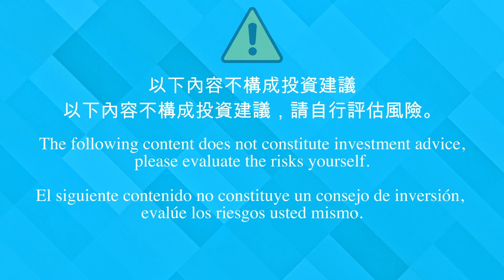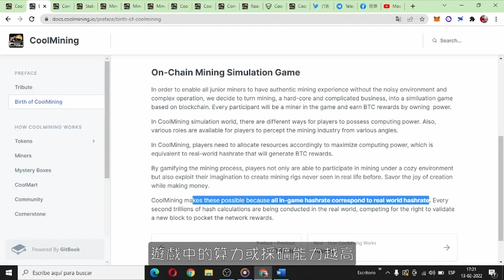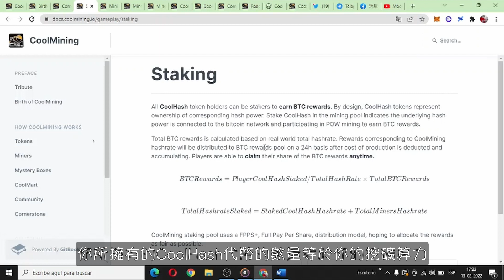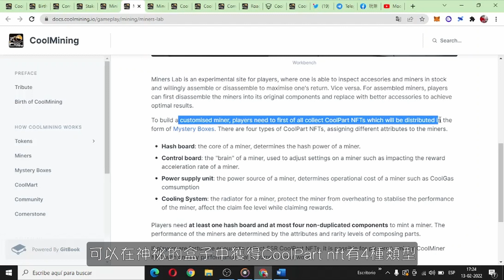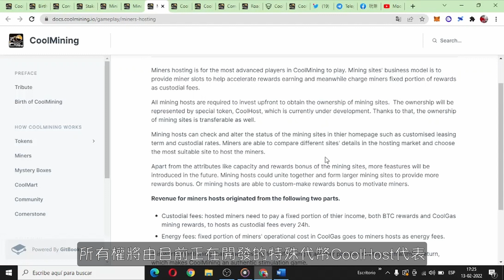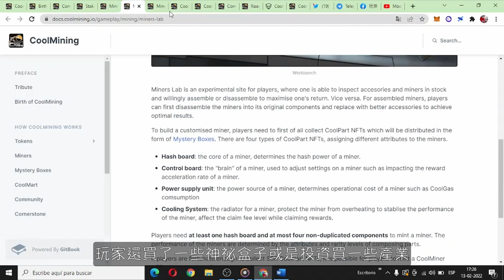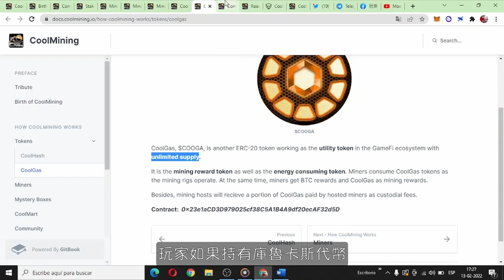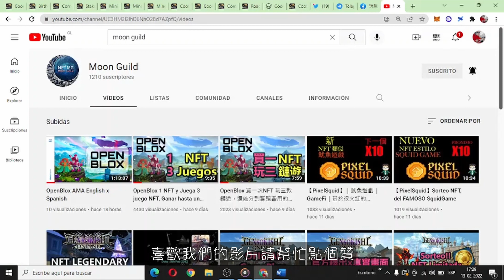【CoolMining】礦機設備商+礦場大佬項目｜當礦場主還是礦工!?｜賺比特幣｜Certik kyc｜空投｜抽白名單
【CoolMining】礦機設備商+礦場大佬項目｜當礦場主還是礦工!?｜Certik kyc｜空投 ｜ 抽白名單

🔴白名單抽獎活動方式：
1.-訂閱並留言
2.-進入官方電報群：

🟡白皮書:
南美州華人鏈遊Moon公會，專門介紹優質玩賺、NFT、GAMEFI的頻道，為我們的粉絲提供第一手福利和消息！提供項目方銜接亞洲和拉丁美州的橋樑。

⭐️合作洽談：
【Coolmining】Nuevo método de minar BitCoin ｜  NFT Game ｜ Ser dueño de la granja!? ｜ Certick Kyc ｜ Sorteo 3 Whitelist!

🔴Pasos Sorteo Whitelist：
1.-Subscribirse al canal y dejar un comentario
4.-Dejar su id de telegram en el post de evento facebook

MoonGuild internacional, nos dedicamos a los proyectos Juegos NFT, P2E, GameFi y  NFT. Ofrecemos servicios tanto como Asia y Latino America.